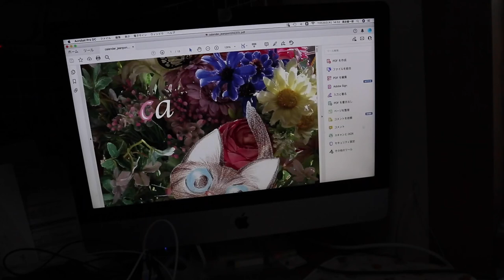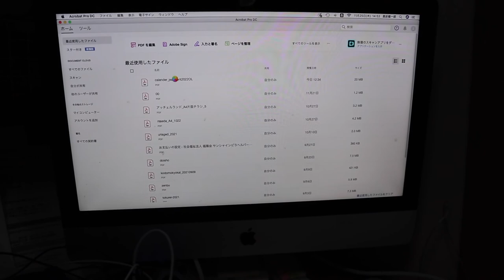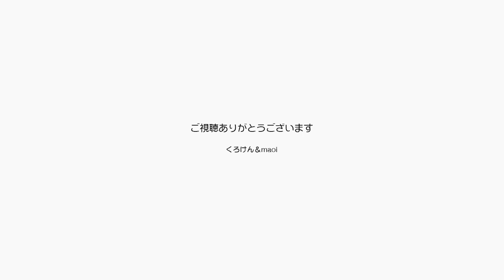パパの散歩中のジャン＆ポンの姿と2022年カレンダー【Jean & Pont 2678】2021/11/25 保護猫ジャンけんポン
2022年ジャンポンカレンダーができました。
無料pdfですのでご自由にダウンロードしプリントアウトしてお楽しみください。
パパは地元の神社まで散歩しましたが、その間ジャンくんとポンちゃんにはお留守番をお願いしています。
帰ったらたっぷり甘えていただきますので今少しお待ちください。